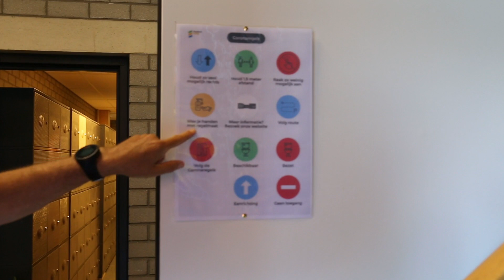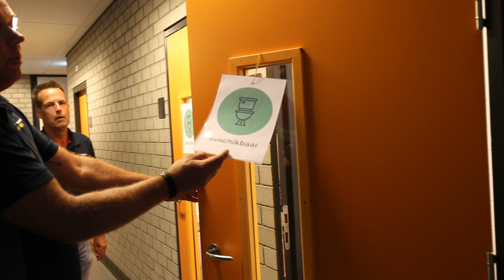Alles over looproutes op de VHS! | Singelland Samen op Afstand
Vanaf deze week ben je weer van harte welkom op de VHS! De school zal wel anders zijn dan je gewend was. Meneer Doddema en meneer de Boer hebben een filmpje gemaakt waarin de looproutes worden uitgelegd.